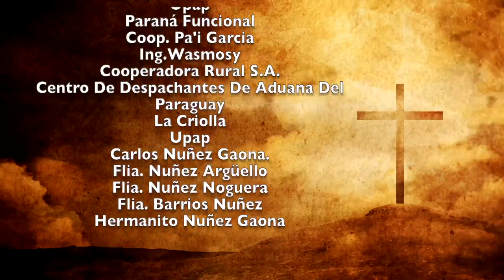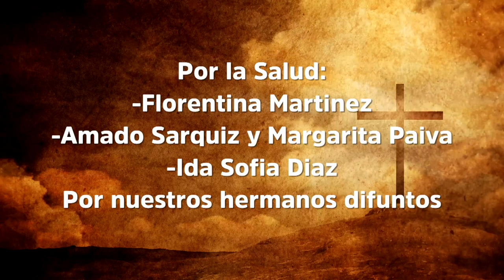Misa 30 de Enero